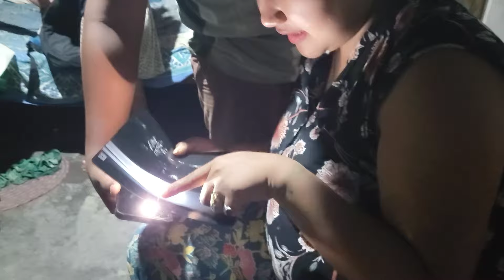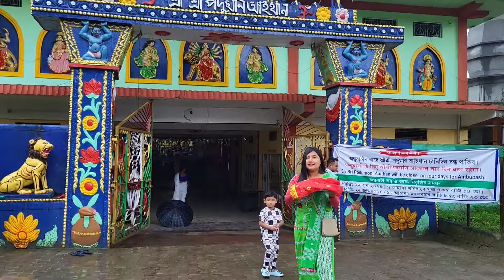Thank You God For Saving Me // Oka Hanaiao Nwngthangmwnanw Sabodan